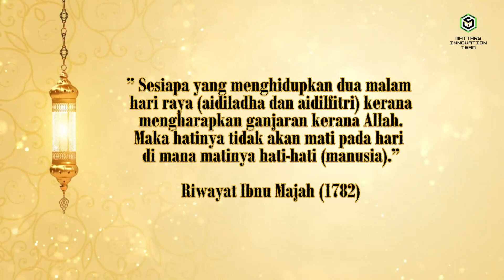TAKBIR RAYA 2023 1444H | MATTARY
اَللهُ أَكْبَرُ، اَللهُ أَكْبَرُ، اَللهُ أَكْبَرُ، لاَ إِلَهَ إِلاَّ اللهُ وَاللهُ أَكْبَرُ، اَللهُ أَكْبَرُ وَلِلهِ الحَمْدُ

Bersinar sinar wajah gembira, serentak seluruh insan merayakan Aidilfitri, diiringi takbir yang merdu, syukur kita panjatkan pada Yang Maha Esa.

Alunan takbir raya daripada guru-guru Ma'had Tahfiz Tun Abdul Rahman Ya'kub (MATTARY).